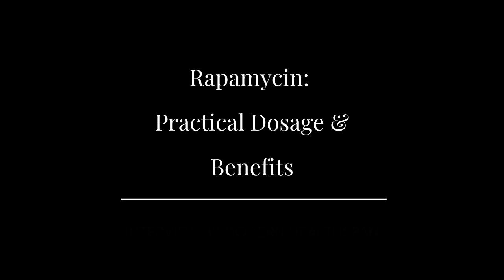Rapamycin: Practical Dosage & Benefits | Dr Alan Green Episode 4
In this video Dr Green talks about how he uses rapamycin himself and in his practice. He also touches on methionine and the benefits of restricting its intake.

Dr. Alan Green, MD is a Forensic Pathology Specialist in Little Neck, NY and has over 54 years of experience in the medical field. As a practicing physician, Dr. Green has translated the scientific research on anti-aging and life extension and put it to work on humans, and as such, he’s a true pioneer in medicine.

And he has published a paper
mTOR, glycotoxins and the parallel universe